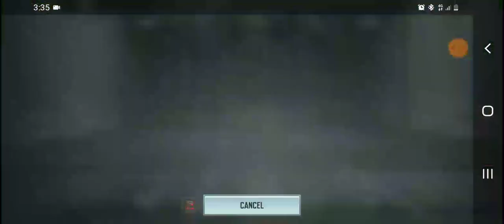10v10 (Domination) has been returned in Call Of Duty: Mobile